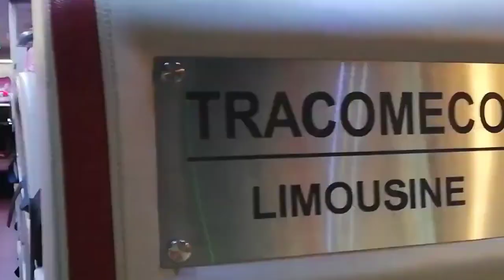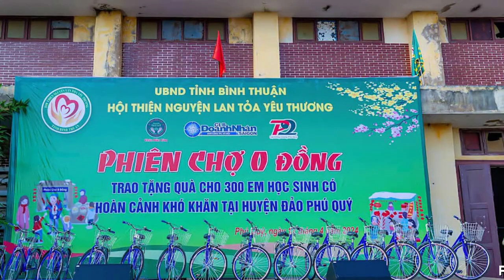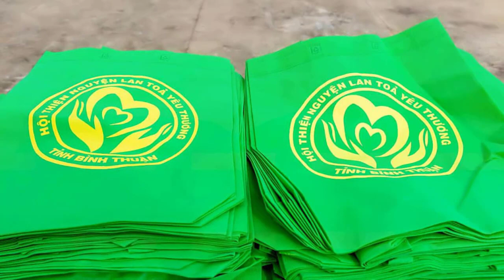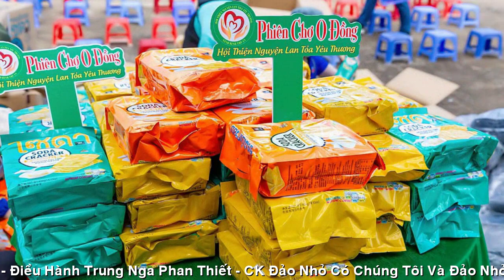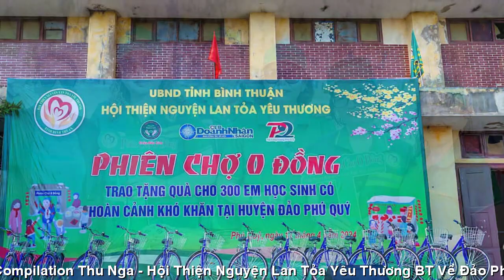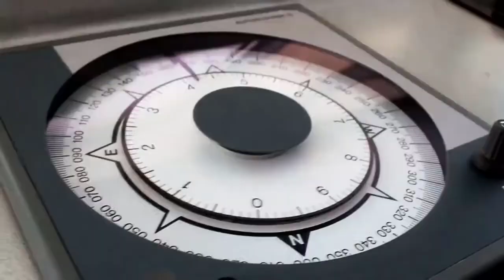[TRỰC TIẾP]TRUNG NGA PHAN THIẾT||HỘI LAN TỎA YÊU THƯƠNG PHÁT QUÀ |HỘI CHỢ O ĐỐNG Ở HUYỆN ĐẢO PHÚ QUÝ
CHỦ TỊCH HỘI THIỆN NGUYỆN
LAN TỎA YÊU THƯƠNG BÌNH THUẬN
CÙNG ĐIỀU HÀNH VỚI BTC HỘI
ĐÃ TRAO QUÀ CHO HỌC SINH NGHÈO
VÀ SINH HOẠT HỘI CHỢ O ĐỒNG
TRÊN HUYỆN ĐẢO PHÚ QUÝ
THÀNH CÔNG TỐT ĐẸP
TÁC PHẨM:TRUNG NGA XE TÔI HÁT
-ĐẢO NHỎ NGÀN THƯƠNG
VÀ ĐẢO NHỎ CÓ CHÚNG TÔI
SÁNG TÁC:NS QUANG ĐẨU
TRÌNH BÀY:CA SỸ LÊ TRIỀU VŨ-CA SỸ SONG HỶ
VÀ GROUP SEA GREEN
MỘT BUỔI CHIỀU 17/04/2024
ĐẦY Ý NGHĨA TẠI TRUNG TÂM VĂN HOÁ
Ở HUYỆN ĐẢO PHÚ QUÝ.
Trưa ở Đảo nhỏ khí hậu rất nắng nóng nên BTC sắp xếp cho Đoàn dùng cơm trưa vào lúc 10h30 , sau khi dùng cơm xong đúng 11h30 cả Đoàn tranh thủ về nghỉ ngơi , để 15h tập trung làm việc quan trọng nhất trong chuyến đi này .
Riêng BTC phải có mặt đúng 14h để sắp xếp các gian hàng , bố trí chỗ ngồi cho Đại biểu và các cháu học sinh . Nhờ sự giúp sức của 30 tình nguyện viên của Huyện đảo , cùng với sự nhiệt tình của các Hội viên Hội thiện nguyện, trong vòng 1h đồng hồ đã có 20 gian hàng xuất hiện .
Chuyến đi này Hội thiện nguyện LAN TOẢ YÊU THƯƠNG đã tổ chức một Phiên chợ O đồng tặng cho 300 em học sinh có hoàn cảnh khó khăn tại Huyện đảo Phú Quý. Hội thiện nguyện đã vận động được 20 gian hàng gồm : áo ấm ,balo , giài xăngđan , vở , bánh , sữa tắm , gạo , bàn chải đánh răng , vớ , khẩu trang , thuốc bổ , đồ chơi trẻ con , móc khoá , cài tóc , nước mát và đặc biệt có một gian hàng hơn 600 ly nước sương sâm , cho tất cả mọi người dùng của vợ chồng em Hùng Hoa .
( Nước uống tinh khiết Đảo Ngọc tặng ) rất cần thiết và tiếp năng lượng cho mọi người trong thời tiết nắng nóng .
Ngoài 20 gian hàng tại Phiên chợ này còn có 45 chiếc xe đạp , mỗi chiếc có giá trị trên thị trường là 2,7 triệu đồng , còn có 40 phần học bổng trị giá 25 triệu đồng , một máy nước lọc tinh khiết trị giá 25 triệu đồng. Tổng tất cả những món quà tặng cho 300 học sinh có giá trị hơn 300 triệu đồng .

Những tình thương của các Mạnh Thường Quân đối với các học sinh trên Đảo nhỏ , là một tình yêu thương vô bờ bến , chúng tôi thật vui khi nhìn những ánh mắt thân thương của những đứa trẻ khi nhận được những chiếc xe đạp , những phần học bổng , những nụ cười ngạc nhiên bên những giỏ quà hình như là lần đầu các cháu mới thấy sự kiện này , cả buổi chiều các ACE ai cũng thấm mệt nhưng trong lòng ai cũng dâng lên niềm hạnh phúc , hạnh phúc là được cho đi , hạnh phúc là mang lại nhiều niềm vui chia sẻ cho các thế hệ tương lai , trao cho các cháu kỷ niệm đẹp trong đời học sinh ...
Mong cho các cháu sau này thành đạt để các cháu quay về giúp cho quê hương của mình thêm phần tươi đẹp .
 HẠNH PHÚC LÀ ĐƯỢC SẺ CHIA …
Đường liên kết của video